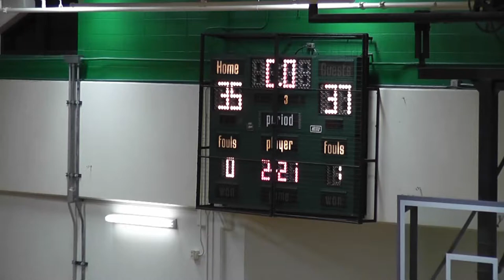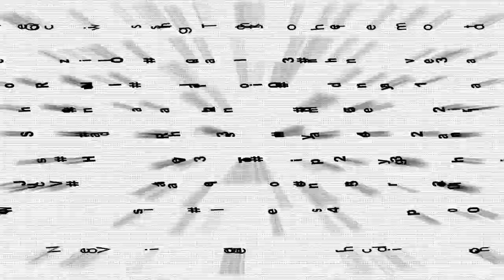Niwot High School Freshman Team v Mountain View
2013 Niwot High School Freshman Basketball team playing Mountain View High School Freshman team on February 12, 2013 at Niwot High School.